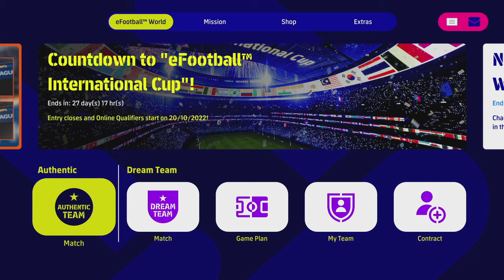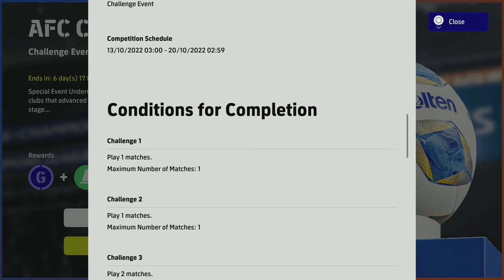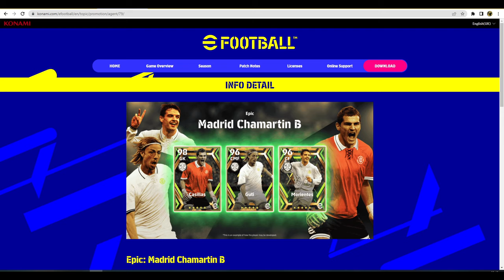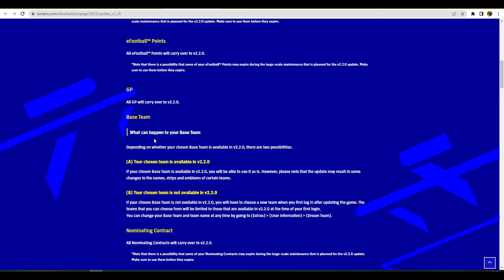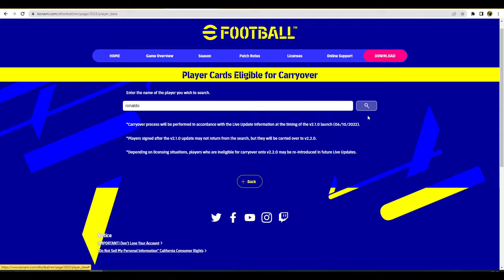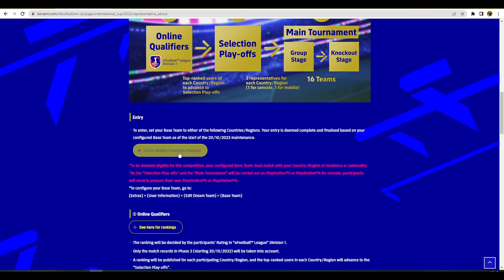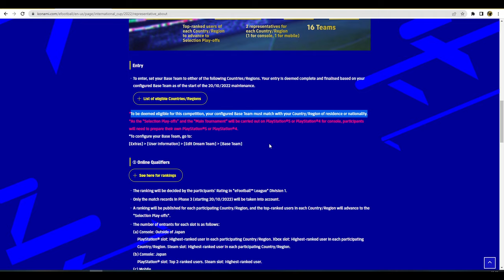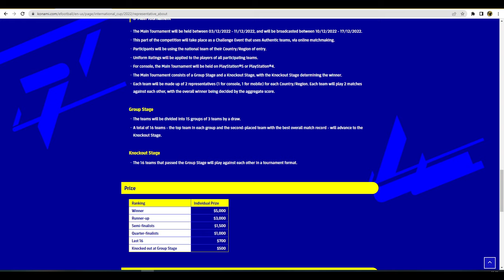eFootball 2023 | WORLD CUP Event Coming